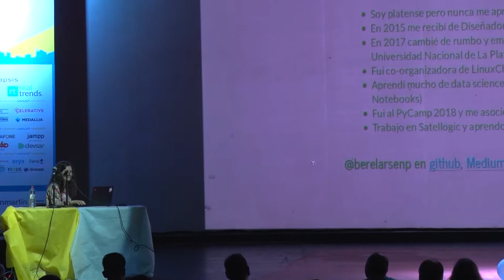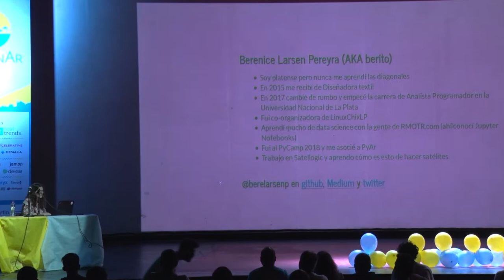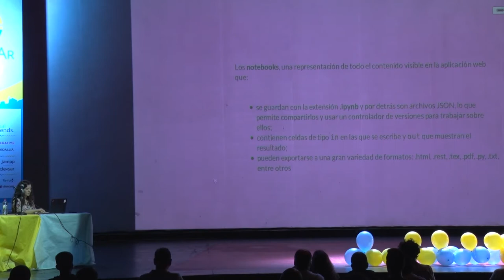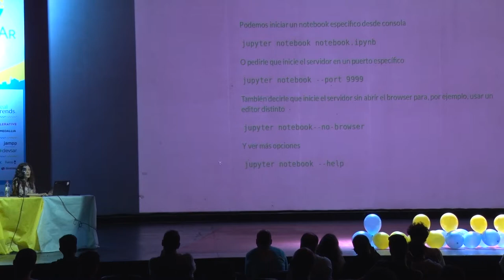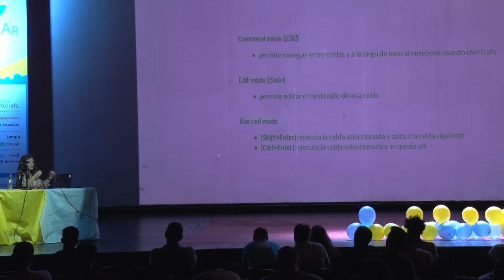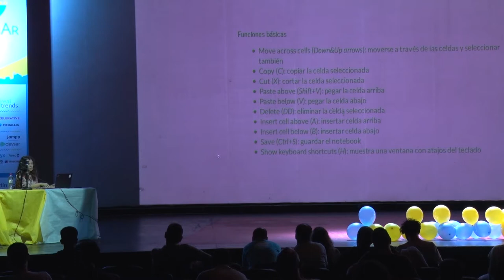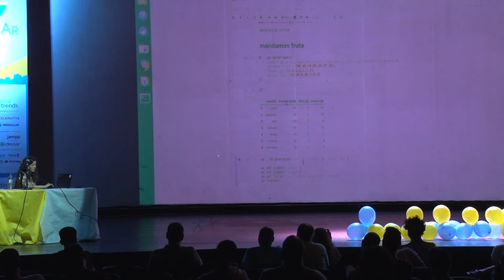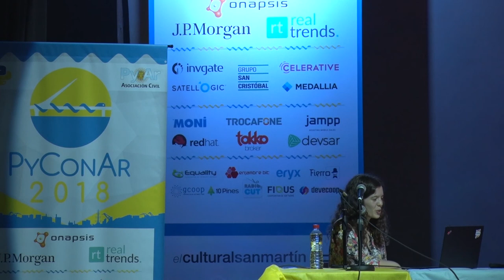__init__ Jupyter Notebook, por Berenice Larsen Pereyra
Jupyter Notebook es una herramienta interactiva para generar archivos que contengan código ejecutable y texto enriquecido. Acercate a aprender cómo presentar y compartir tus proyectos de manera rápida y simple.

La charla tiene como finalidad que alguien que no conoce Jupyter Notebooks se vaya con un panorama de qué es, para qué sirve y cómo se usa. Los contenidos de la charla son: - Instalación en GNU/Linux con pip o junto a Anaconda. - Inicialización en el localhost desde la consola. - Ejemplos simples en Python para mostrar su naturaleza interactiva y el funcionamiento básico de la herramienta. Modos "edición" y "comando". Keyboard shortcuts. - Ejemplos de manejo de datasets y visualización de datos. - nbviewer para renderizar y compartir Jupyter Nnotebooks de manera simple.

Nivel: Principiante